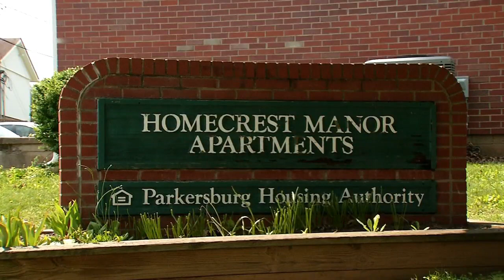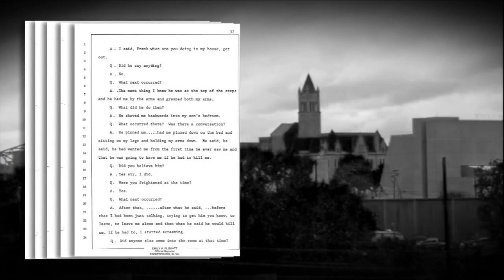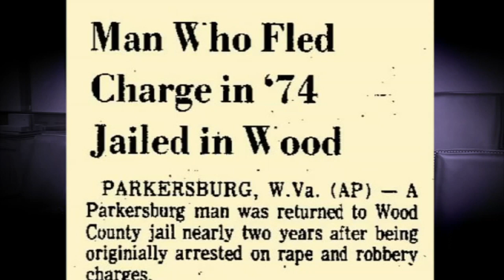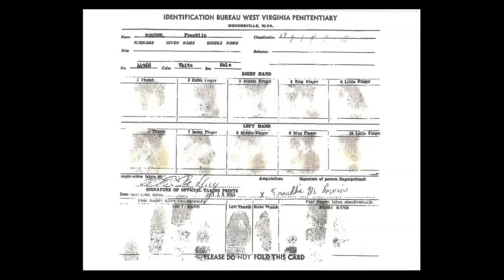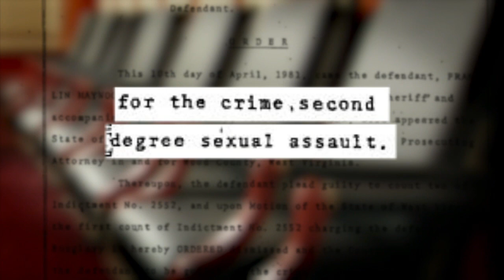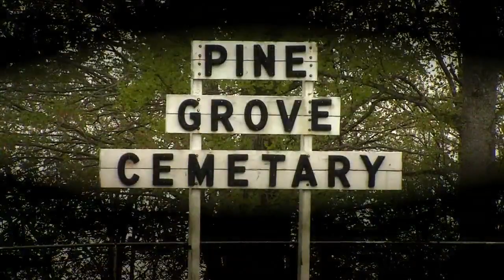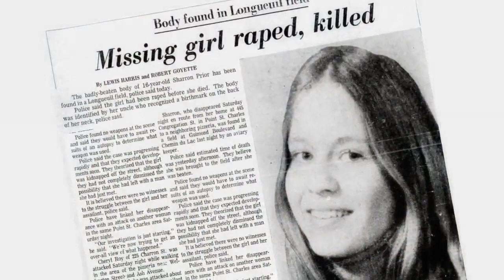Cold Case Files: DNA evidence connects West Virginia man to 1975 murder of Sharron Prior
A man originally from Huntington, West Virginia has officially been connected to one of the most high profile murder cases in Canadian history.